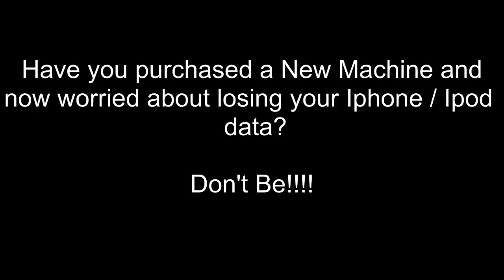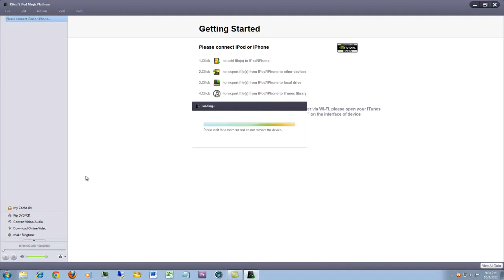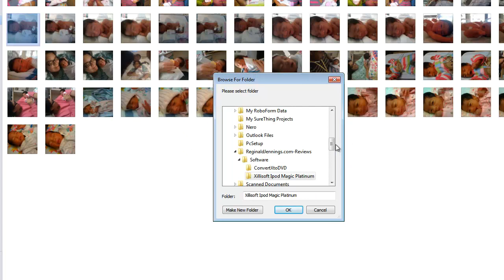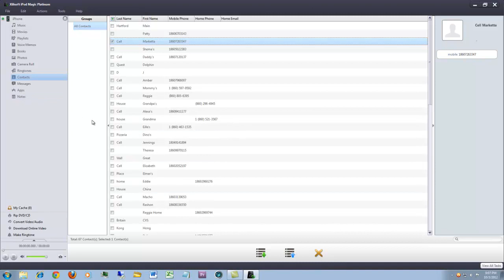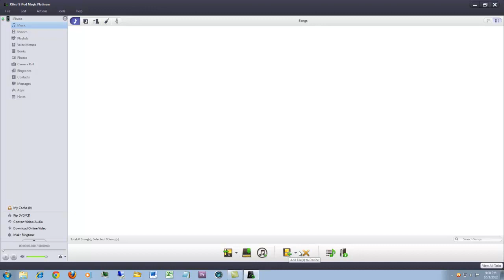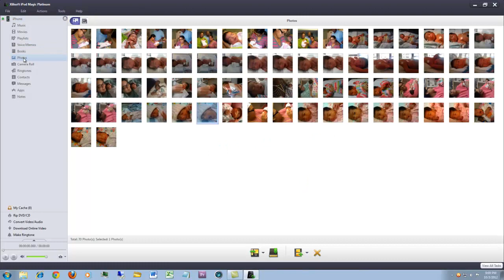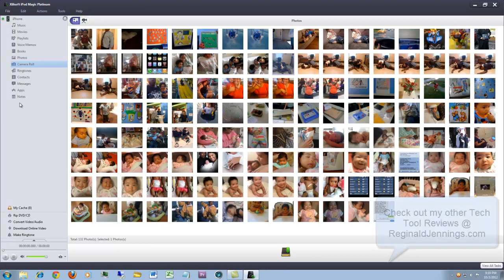Xilisoft Ipod Magic Platinum Review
How to back up your Iphone / Ipod / Idevice content to your computer?

Why Transferring your photos, music, and videos from an Idevice is now easy as 1,2,3.
Transferring your music, video, and photo items from an Idevice should be easy and painless. But as we know if we ever decided to purchase a new computer, Iphone, and or Ipod transferring those items are a pain.

Even if you enable "Manually Manage Music and Videos" from itunes.  Apple encrypts those files where you cannot successfully transfer or access those items without knowing some technical tips. And Even then you still run into issues locating that exact photo, music, or video file

Xilisoft Ipod Magic Platinum Version: 5.3.1 software is among the many applications but I found easy use, feature and functions are layed out to allow the most basic to advance tech savvy individuals to successfully transfer your Idevice content.